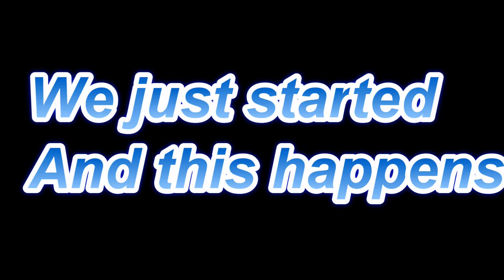BEST BUILD IN 1 HOUR WINS 20DLS In Growtopia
Growtopia BUILD BATTLE
PLUS A MYSTARY